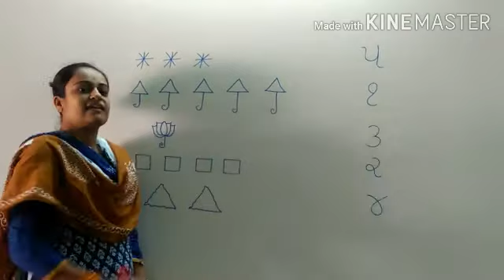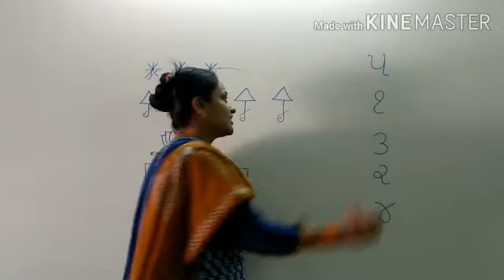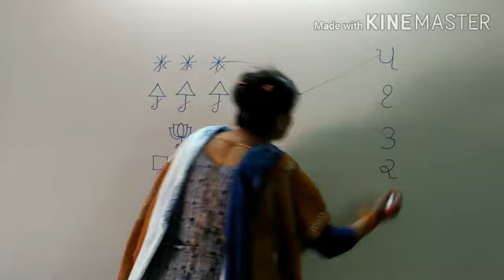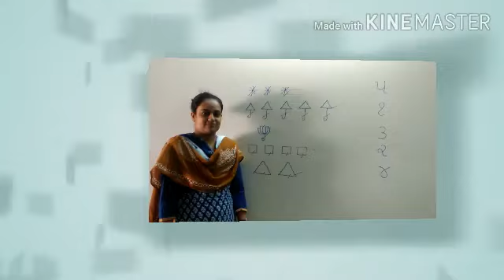LKG 32 ચિત્ર ગણી અંક જોડો